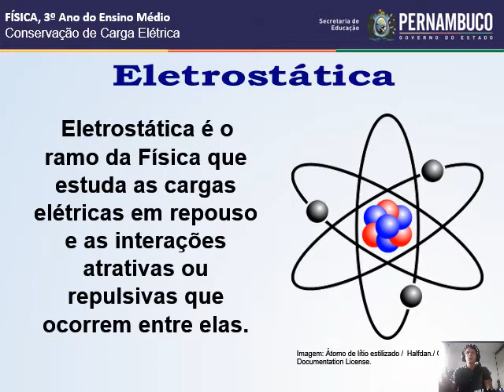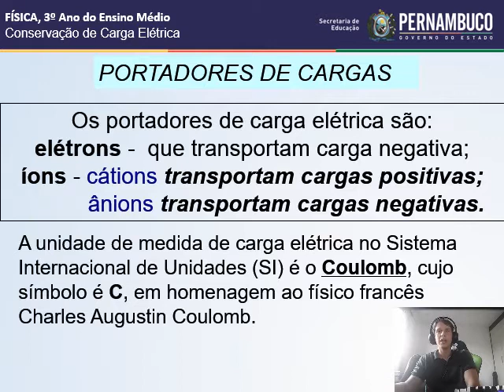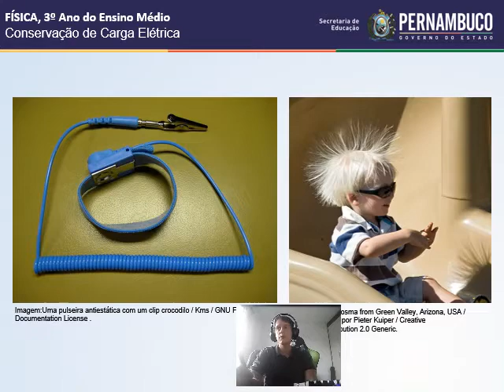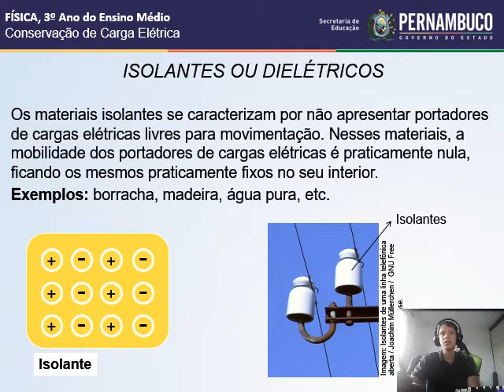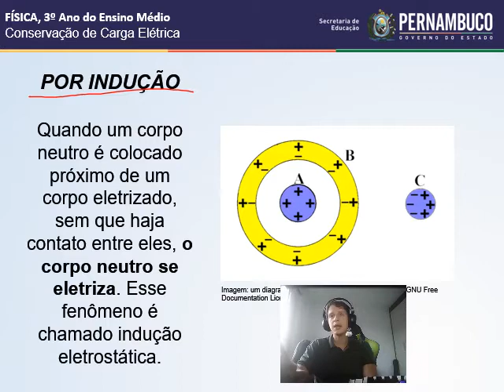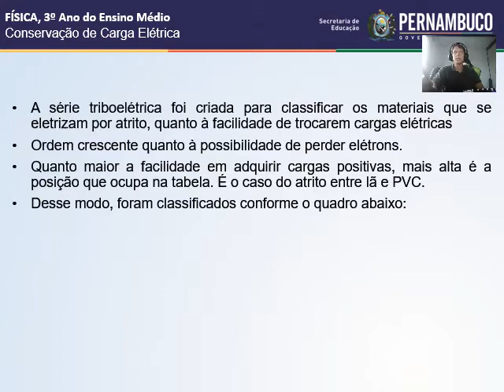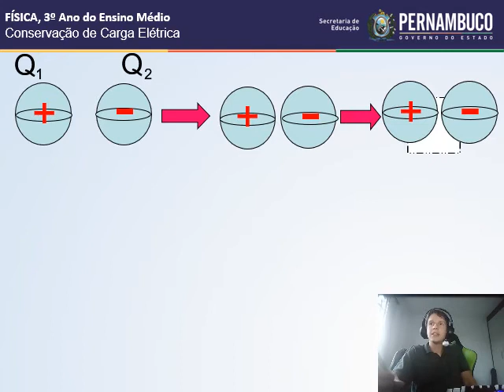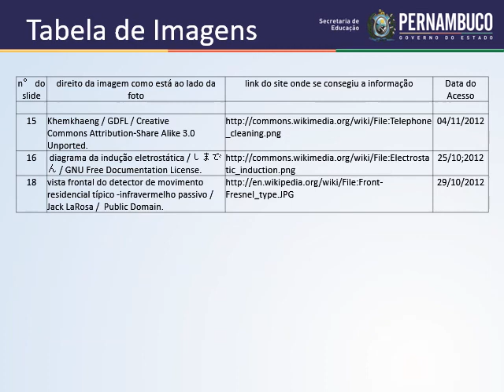Conservação da carga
Tópicos :
1) Cargas elétricas
2) Processos de eletrização
3) Conservação de carga elétrica